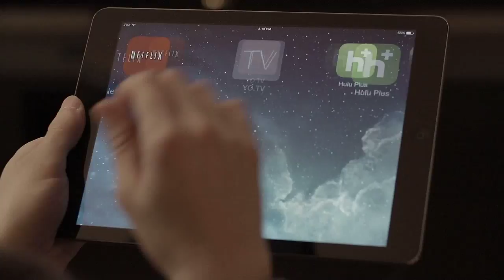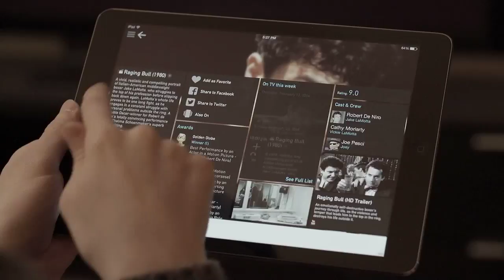YO.TV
Watch the TV you love.

The application is free! Thanks to our advertisers!
Download the YO.TV or TVGuide.co.uk application on the iTunes App Store, Google Play, or Amazon.